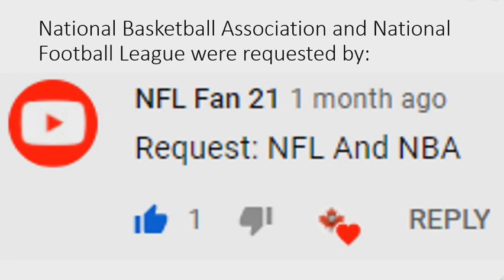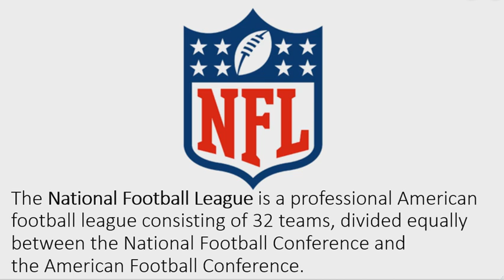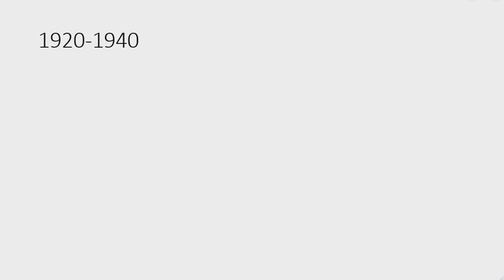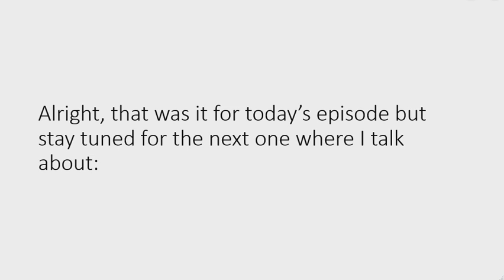Logo History #62 - Sid the Science Kid, Village Roadshow, National Basketball Association and more..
CREDITS TO LOGOPEDIA AND WIKIPEDIA

Today I will talk about: Sid the Science Kid, Village Roadshow, National Basketball Association and National Football League
Next episode, I will talk about:
Thanks to todays requesters:

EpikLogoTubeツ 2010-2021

Timestamps:
0:00 - Message
0:08 - Intro
0:55 - Sid the Science Kid
1:19 - Village Roadshow
1:51 - National Basketball Association (NBA)
2:47 - National Football League (NFL)
4:12 - Outro